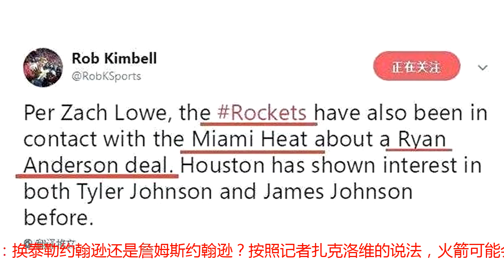安德森交易筹码曝光：选秀权+新秀，莫雷要和莱利做生意了？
近两天，火箭关于交易安德森的热度突然提高，在敲定了安东尼的加盟之后，火箭总经理莫雷终于有精力开始处理安德森的合同了，小编为大家汇总了关于安德森的三大交易流言并进行分析，目前看来老鹰与火箭的交易已经是最接近达成的！方案一：老鹰筹码：贝兹莫尔换安德森+首轮签+潜力新秀老鹰与火箭的交易可能性是火箭记者Kelly Iko在7月31日最先在推特上披露的，目前这笔交易很可能接近达成，因为根据美国媒体的披露，老鹰和火箭双方将安德森和贝兹莫尔的交易主体已经没有什么分歧，但老鹰还想要一个2019年的首轮签和一个潜力新秀，火箭想搭上奥努阿库，但是老鹰对奥努阿库并不感兴趣，后来火箭将他交易到了独行侠。除了奥努阿库之外，火箭只剩下梅尔顿，周琦还有哈尔滕施泰因这三个潜力新人了，难道老鹰看上了周琦大魔王？贝兹莫尔的合同年限和安德森相同，合同年薪安德森只比他多200万美元，不过明年夏天贝兹莫尔是球员选项，老鹰真正在乎的是火箭的选秀权，他们很可能效仿和雷霆的交易，从火箭得到一个受保护的首轮签，如果顺延，则变为2个二轮签，这样老鹰今年在两笔交易中就能获得2个首轮签或者4个次轮签，堪称一夜暴富！所以火箭和老鹰的交易分歧不